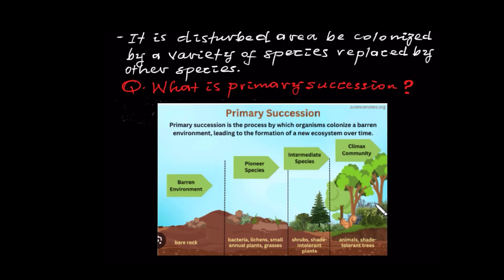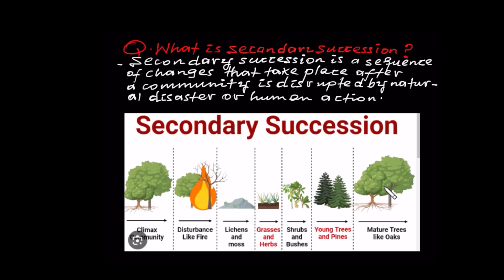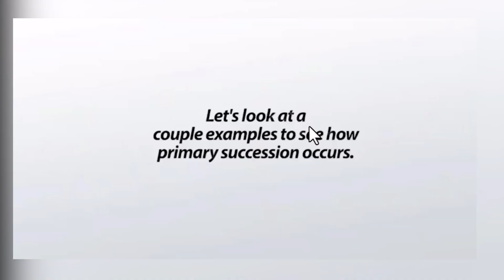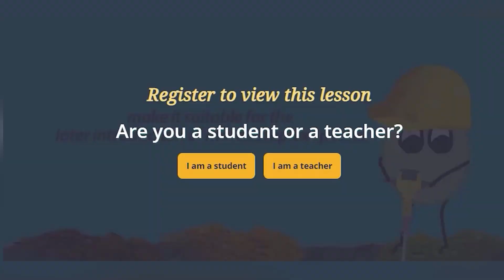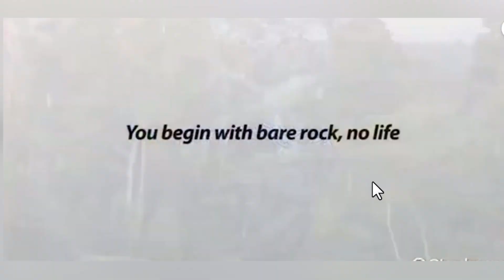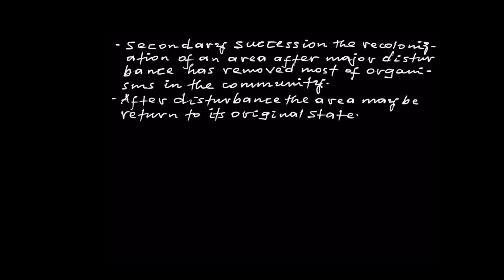BIOLOGY GRADE 9 UNIT 6 LESSON 7 ECOLOGICAL SUCCESSION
introduction to Biology Characteristics and classification of organisms Cells Reproduction Human health, nutrition and diseases Ecology